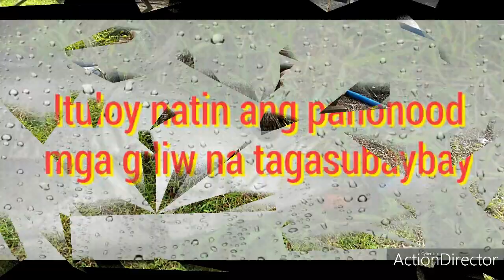APAHAP SA FROG LURE? Chambang Malupit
I was targeting a snakehead using PP Lure of Jem Angler's Madfish JA.Ph when the water explodes.
I thought I hooked a big striata... my reel screamed and the battle begun.
But lo and behold... it's a BARRAMUNDI that snatched my frog lure.